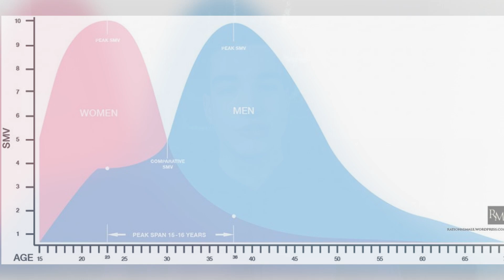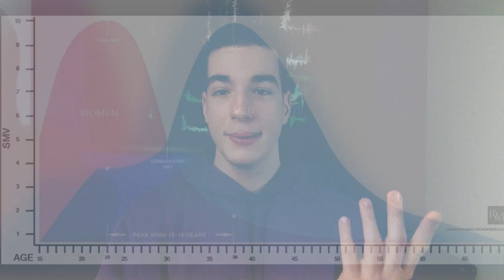Why You Can't Get Girls | SMV EXPLAINED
0:00 Intro
1:06 What Is SMV?
2:10 Male Vs. Female Peak
4:34 Looks
8:42 Money
11:14 Status
13:44 Game
15:15 Power
15:58 What Is Your SMV?
About Me:

My content is primarily designed for teenagers who have discovered self-improvement (hopefully through me lol),
If you’re interested in learning about topics such as leadership, building your dream body, and mental health, welcome.
I'm trying to build a brotherhood for people such as you.

Before I started my self-improvement I was a weak, pathethic, a simp, and was only focused on now-pleasure.
It took me a lot of time, but eventually I did a 180 with my life.
I want to make men men again.
How I started:
For most of my life I was the stereotypical video-gamer introvert, and last year I started to change. Before this, I was doing most of the bad habits, such as playing video-games all day, eating junk food, and *other stuff...*
I got on the right track, I had to leave every single habit of mine behind and start a new life.